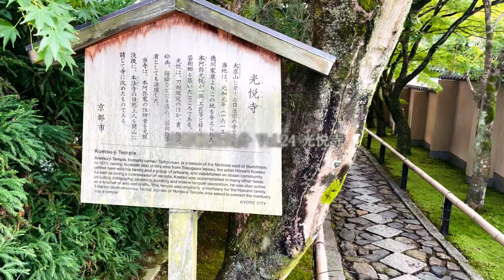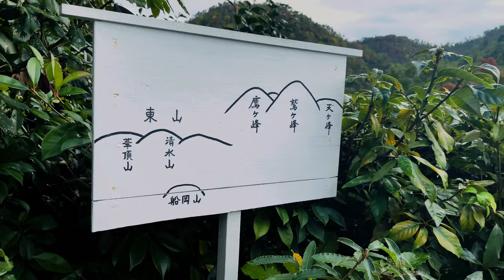京都観光気分｜Vol 24 美しい絶景が楽しめる紅葉の穴場『光悦寺』をお散歩 青紅葉 京都市北区鷹峯観光地【 kyoto walk JAPAN vlog 4K ASMR 】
本阿弥光悦が1615年（元和1）徳川家康から与えられたこの地に草庵を結び、光悦の死後に寺（日蓮宗）となりました。
境内には、大虚庵など7つの茶室があります。
参道は紅葉のトンネルとなっており、見頃は11月下旬で観光客で賑わいます。
お庭の方は11月上旬が見頃なのでシーズン中は三度ほど楽しめる場所だと思います。
写真撮影禁止の看板がありますが、お庭の拝観料金を支払った方は撮っていいと言われたので許可は取っております。

00:00 OP
00:17 光悦寺
00:24 参道（紅葉のトンネル）
02:15 お庭に入る
03:38 三巴亭
05:04 紅葉1
06:34 大虚庵
07:48 紅葉2
09:04 紅葉3
10:51 紅葉4
11:51 鷹ヶ峰、鷲ヶ峰、天ヶ峰
13:22 紅葉5（絶景）
16:10 紅葉6
18:56 鐘楼
19:21 参道（帰り、紅葉のトンネル）